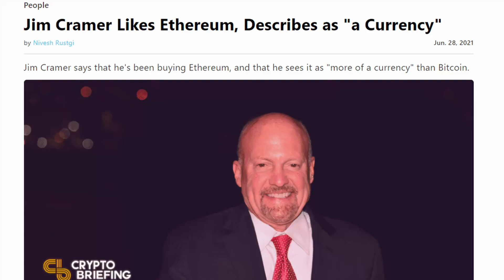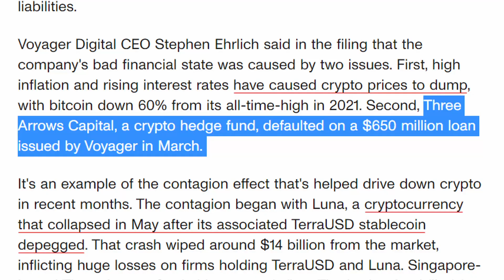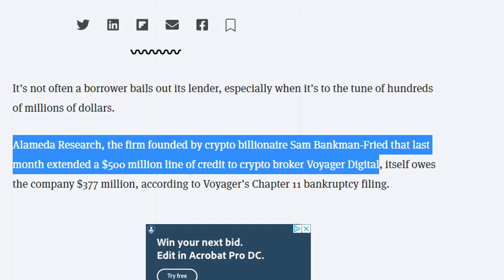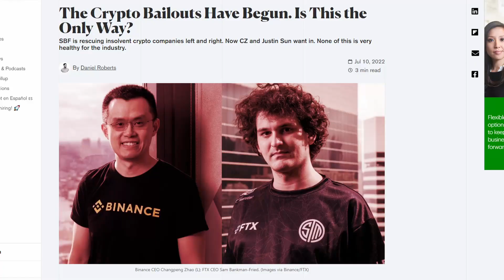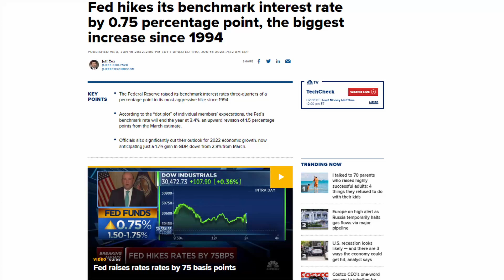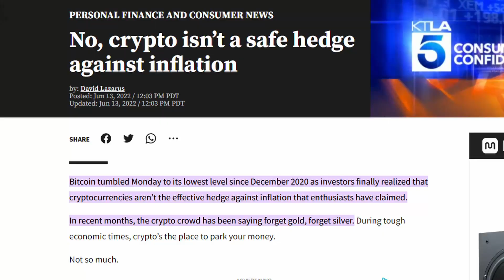This is just the start | Crypto Recession Update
Has the Crypto bear market just started? How much longer will we go down?

OUR OPTIONS COURSE IS LIVE!
GRAB YOURS FOR $200 OFF WITH CODE "LAUNCH" AND GET 1 FULL YEAR OF CHAT ROOM ACCESS FOR FREE!
Total value: $1,200. Yours for only $397!

DON'T KNOW ENOUGH ABOUT TRADING? SIGN UP FOR OUR FREE MASTERCLASS AND LEARN ALL THE BASICS:

WHAT DO OUR STUDENTS SAY?